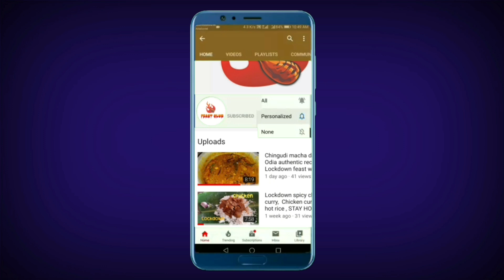Patra poda chicken, how to cook chicken in banana leaf, odia authentic food